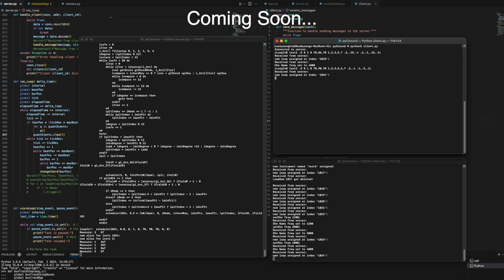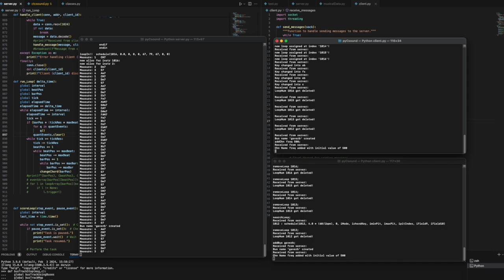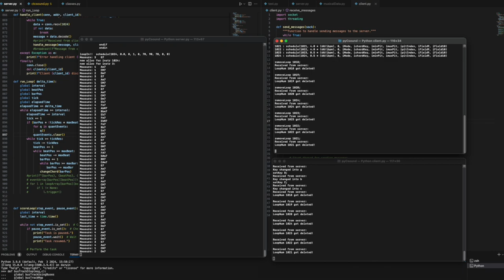CSound Live Coding Demo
Thanks!

Chapters
00:00 introduction
00:15 Add and trigger instrument
01:31 Loop
03:00 Circular Loop
03:54 cLoop binding
06:24 Playing Chord with cLoopInB
09:15 Bus & channel
12:53 Demo